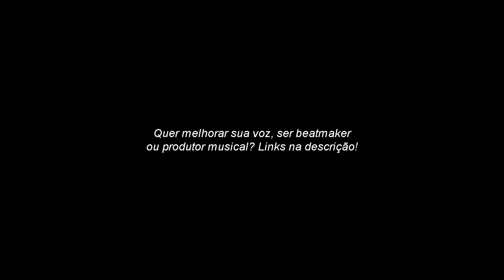Bitro - REF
× Instagram da loja: @advanced7co

➔ Quer elevar seu nível musical?

Bitro, anuncia saída do coletivo Damassaclan apresentando seu novo video clipe ”REF” dirigido por Samukera, conta com a participação das gêmeas Tasha & Tracie, relatando a vivência do rapper.

Conhecido anteriormente por “Bitrinho”, não enxerga mais a necessidade de usar seu nome em diminutivo, a partir de agora é Bitro, apenas.

O som produzido por Bnon é um questionamento retórico que afirma a identidade do artista para o público do rap. “Pergunta o que eu sou pra sua REF, seu ídolo é fã”, trazendo ideias ácidas que mostram que Bitro não é um novato.

Plataformas Digitais: EM BREVE.

Ficha Técnica:
Realizacão: Zoo37
Direção/Edicão: Samukera
Co-direção: Roger Limera
Instrumental/Mix/Master: Bnon
Elenco: Tasha & Tracie, ADPL